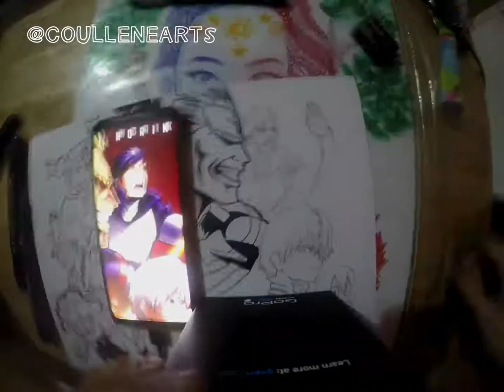My Hero Academia Line art timelapse